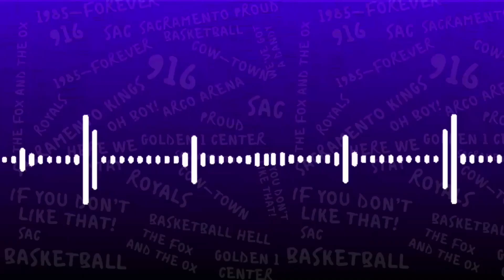Malik Monk and the Bench's Struggles Over the Last 3 Shows How Much the Sacramento Kings Need Them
Part of the reason the Kings have not exactly looked characteristic offensively is because the spark of energy from the bench has been contained. Notably, the Bucks, Cavs, and Knicks all seemed to find a way to limit Malik Monk's ability to energize, facilitate, and score, which in turn affected the impact of the rest of the bench unit and thus the whole team.

*From Episode 36 of Cap City Crown's Kings Talk Podcast.*